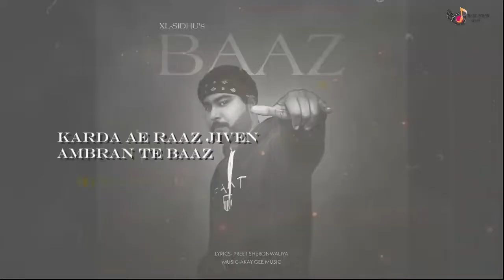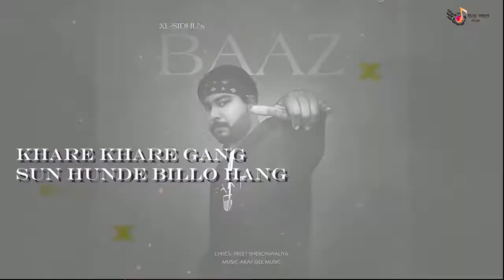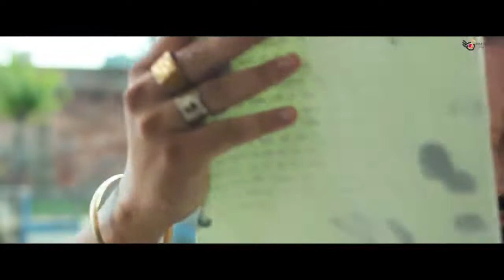New Punjabi Mashup Song 2022